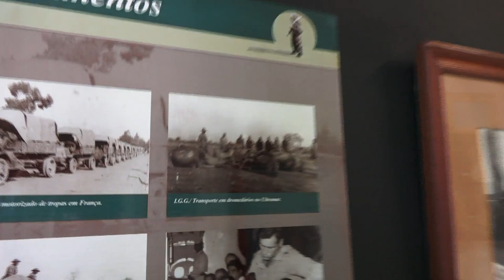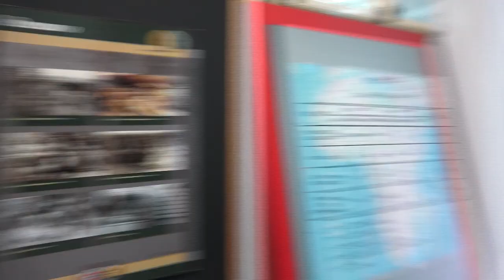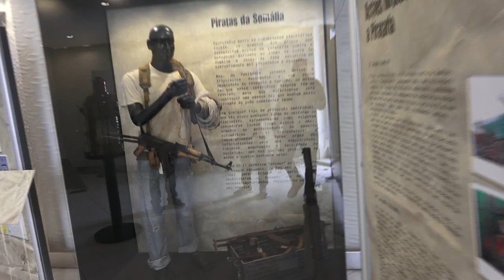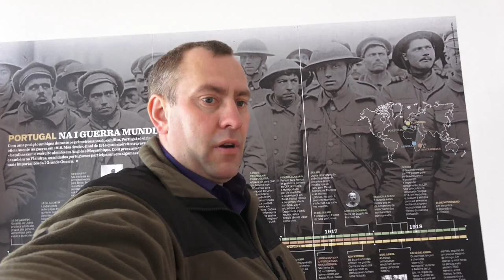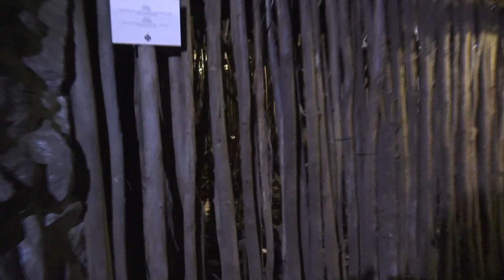Португалия , Лиссабон: Военные музеи‎ c Владимиром Волошиным Military Museum